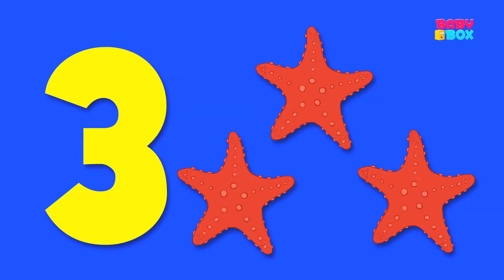Number Song | Count Number 1 to 20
Lets learn how to count numbers from 1 to 20.